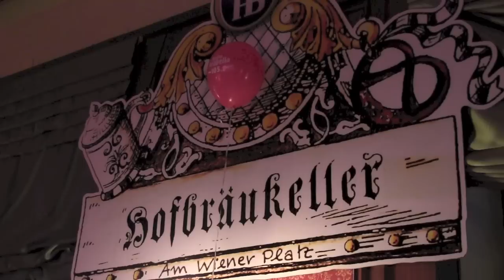Der Radio Arabella Weiberfasching 2013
Der Radio Arabella Weiberfasching 2013 im Hofbräukeller, präsentiert von der Hofpfisterei. Mit der Partyband Ois Easy, Arabella-DJ Klaus Schweiger und hunderten verrückten Faschingsnarren...